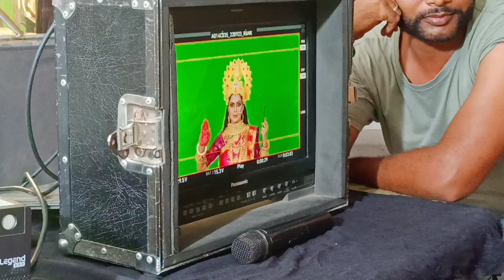movie ka#video#shootingtime Rinku ghosh ji